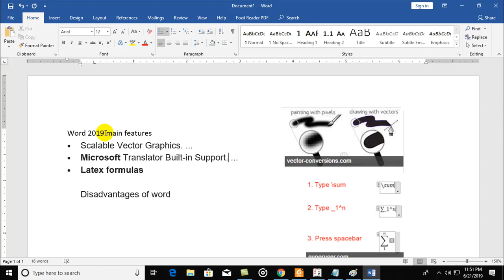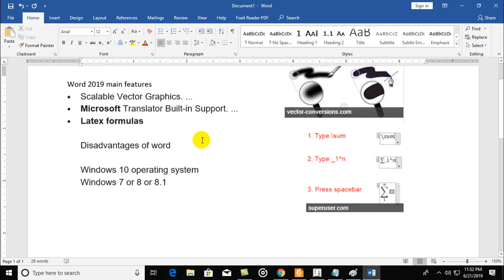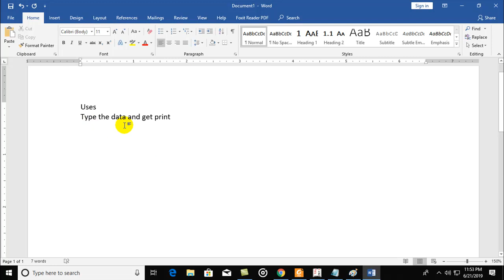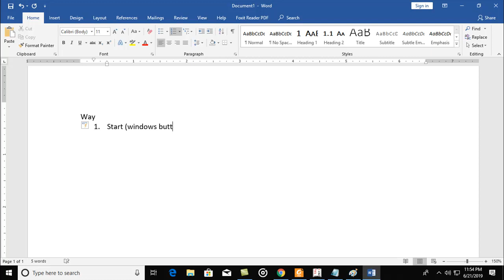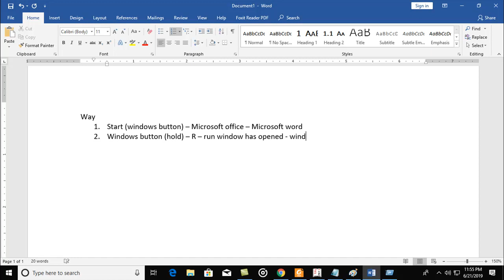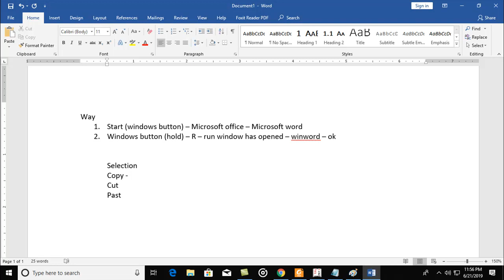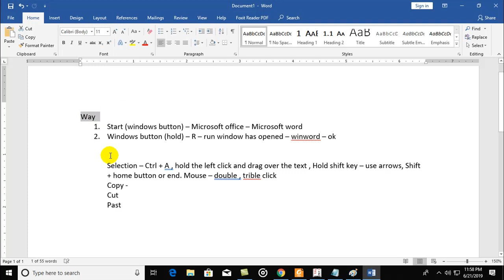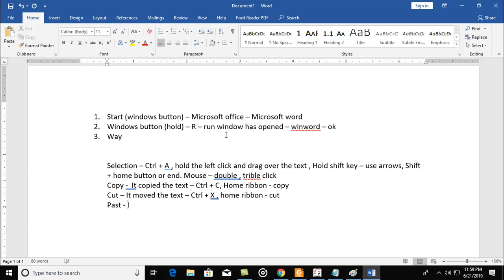Introduction of Microsoft word 2019 in tamil tutor #1